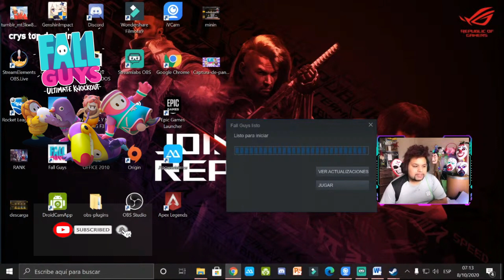ASI ES LA TEMPORADA 2 DE FALL GUYS ULTIMATE KNOCKOUT AVENTURA MEDIEVAL, TODOS LOS MAPAS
Lollycracks Sean todos Bienvenidos es un gusto y un placer tenerlos aca mil gracias por el apoyo al canal agradecería dejes tu like, te suscribas y compartas para que no te pierdas ninguna de las transmisiones de Free Fire, Fall Guys y Among Us

PAGINA FACEBOOK

BOOYAH

TAGS FALL GUYS

Fall guys el battle royale mas divertido, Fall guys nunca he ganado una corona, Fall fuys como ganar kudos gratis,
Fall guys en directo con suscriptores, Fall guys play station 4,
 Fall guys nintendo switch,
Fall guys iphone, Fall guys android,
Fall guys ios,